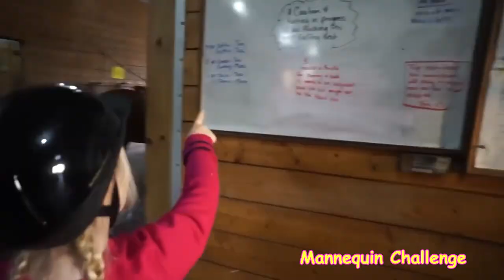DaybyDay 2017 Family Vlog Channel Trailer!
Our first two years on You Tube have been so much fun! We are crazy excited to see what this new year brings for our journey into owning our first horse!

DaybyDayVlogs
110 North Front Street - A3,
Suite #213
Belleville, Ontario, K8P 0A6
Canada